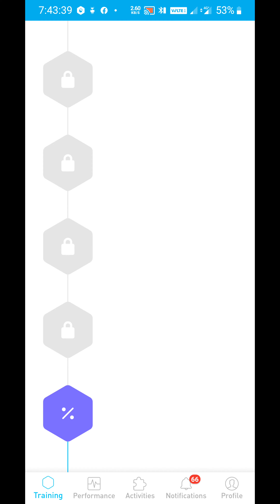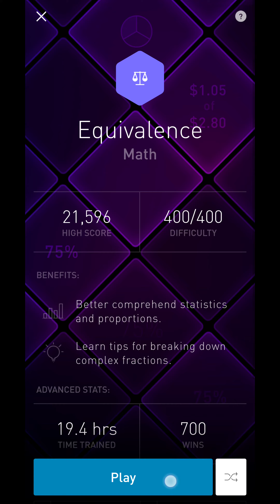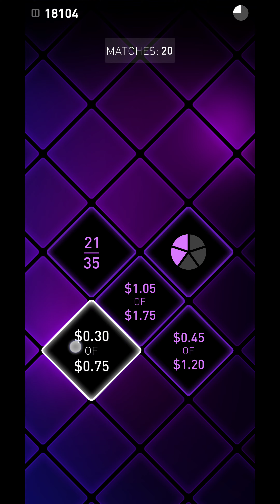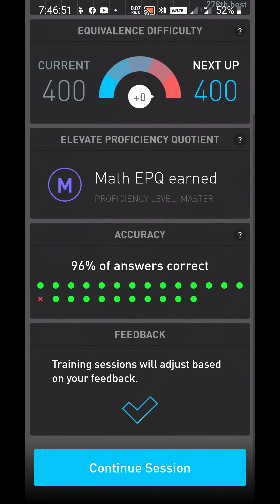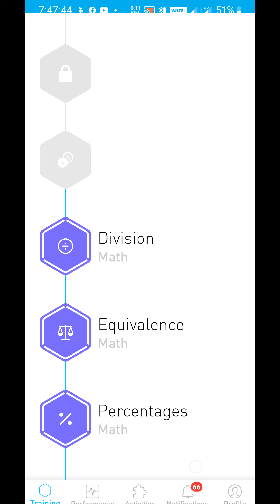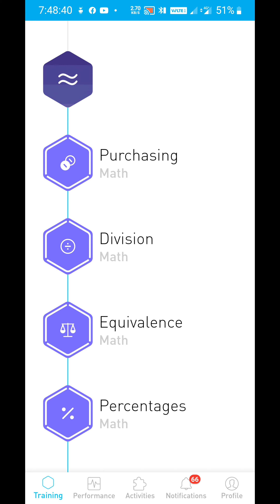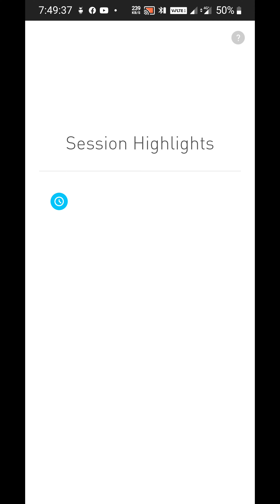Subhankar elevate Friday 4 September 2020 750 am